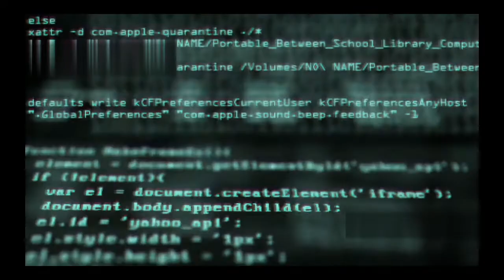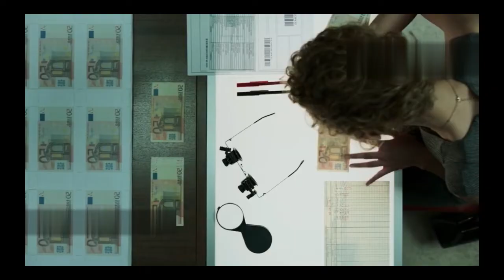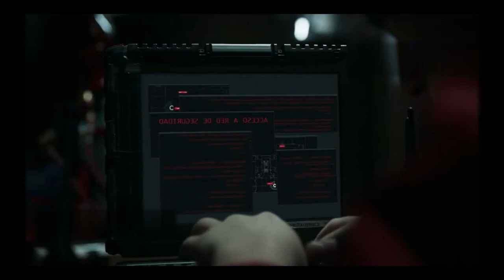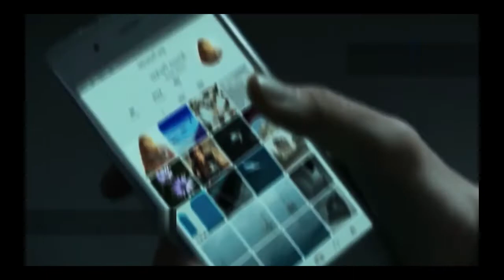🔴Money Heist ( ምዕራፍ 1 ክፍል 1)🔴 _ የፕሮፈሰሩ የመጀመሪያ እቅድ _ sera film | film wedaj | achir film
Donkey Tube Dink Lejoch

🔴ሳያት ደምሴ የተገኘችበት ሰርግ እና አነጋጋሪው አማርኛ ፊልም | Seifu on EBS